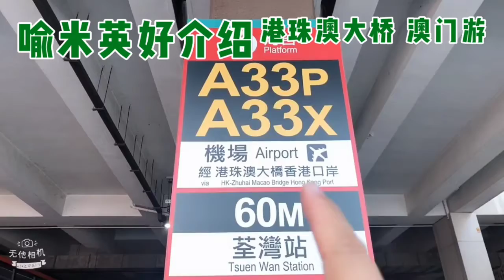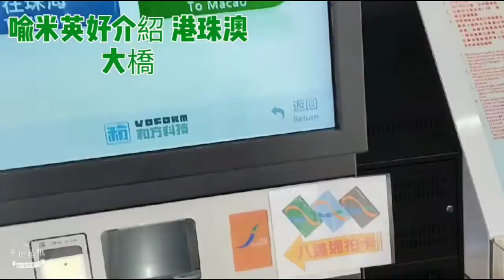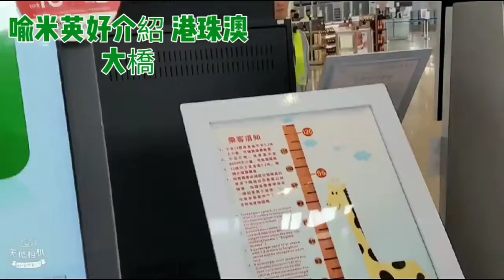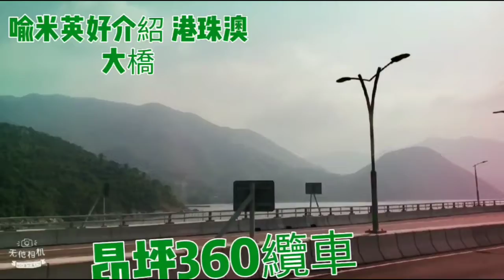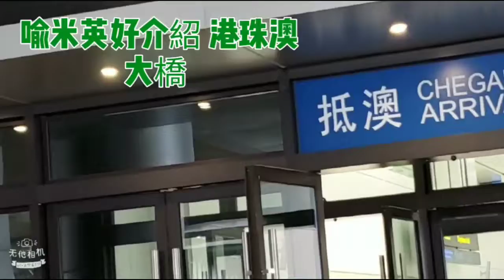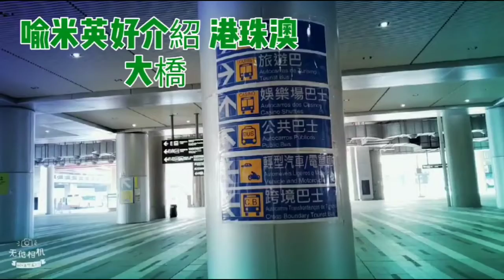喻米英好介紹 港珠澳大橋